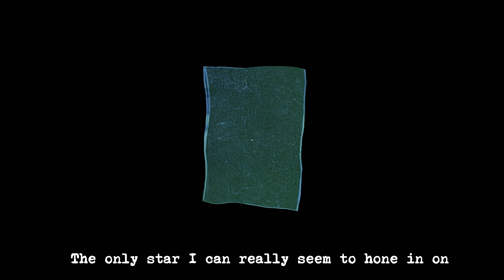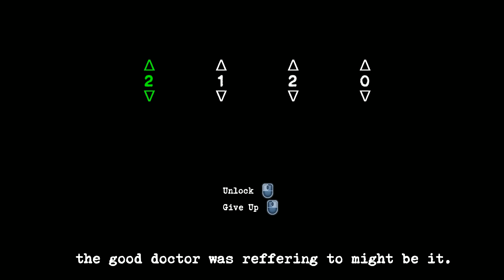Perception - PART 3 - Be Very Very Quiet - Crimson Fox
-Finally got these episodes split up!

You can also friend me on Facebook, although I don't use it much.